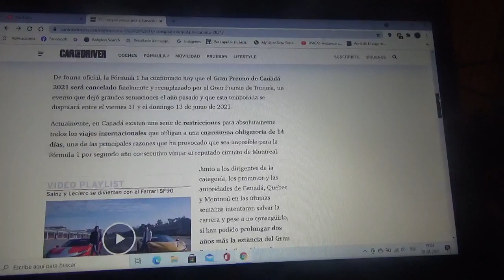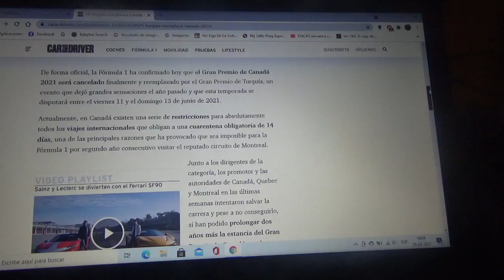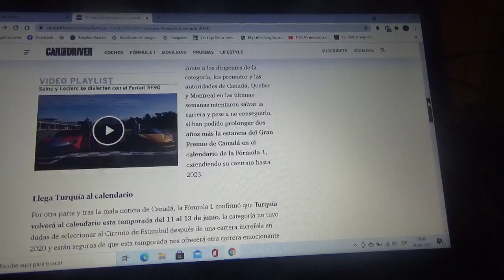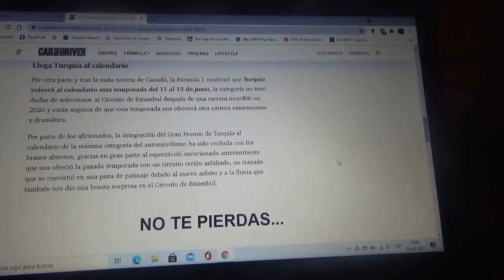El GP de Turquía reemplaza al GP de Canadá en esta Temporada 2021 de Fórmula 1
Luego de que el evento americano fuera cancelado por restricciones del Covid19 el Istambul Park regresará nuevamente al calendario de la categoría reina del automovilismo mundial entre los días 11 y 13 de Junio luego de aquel gran espectáculo de la anterior Temporada 2020